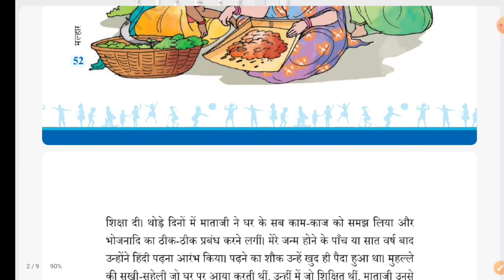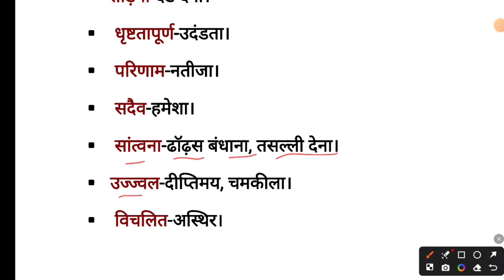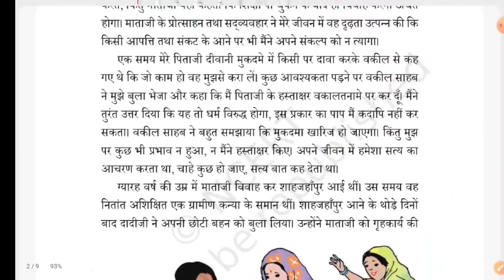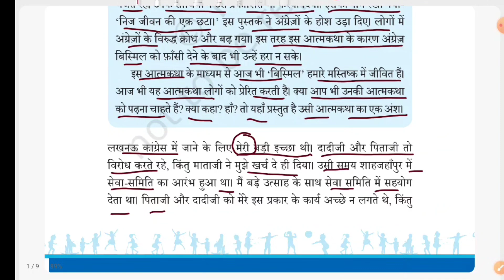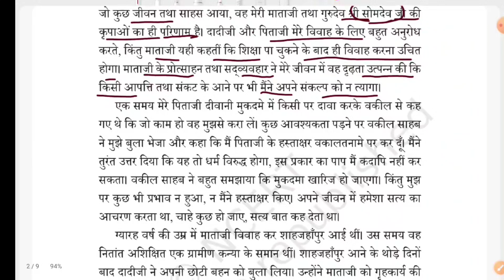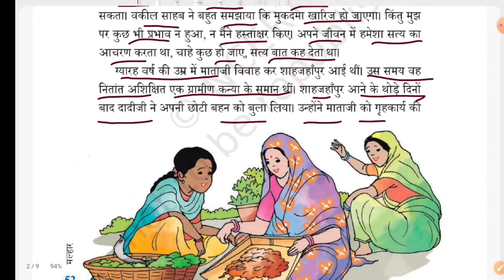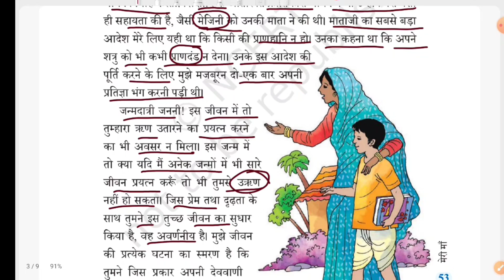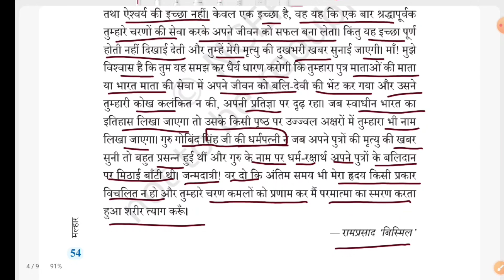मेरी माँ Meri Maaa Class 6 Hindi Chapter 6 शब्दार्थ +सरल भाषा में पठन Part 1